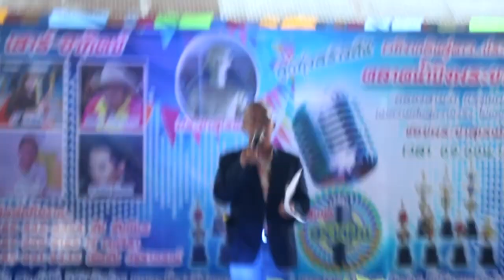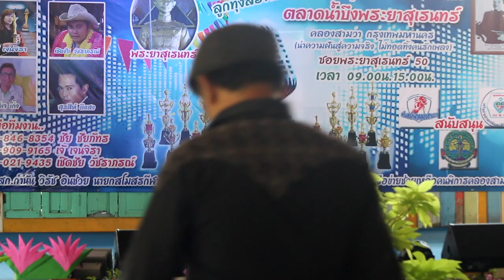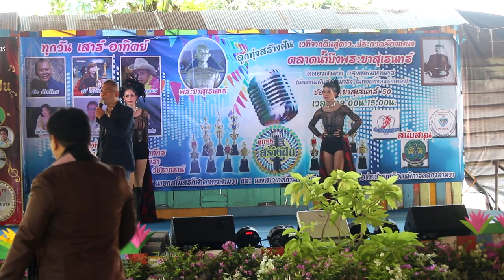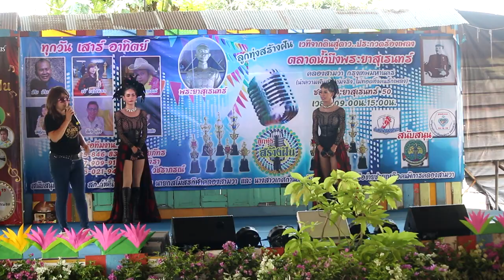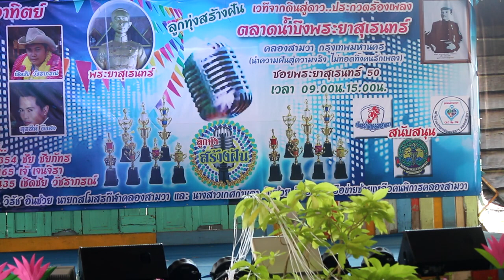ตัดสินประกวดร้องเพลง ครั้งที่ 1 ตอน 1 เวทีลูกทุ่งสร้างฝันตลาดน้ำบึงพระยาสุเรนทร์ 29 9 62